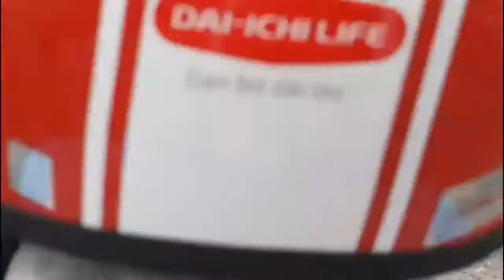Phóng sanh sai cách là tạo nghiệp bất thiện với chúng sinh